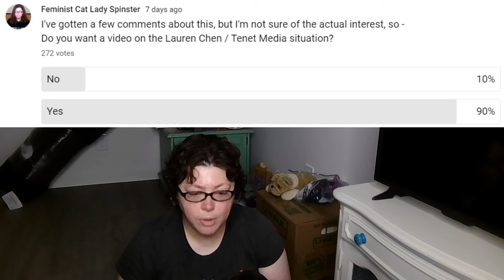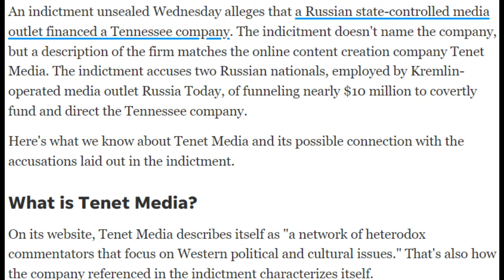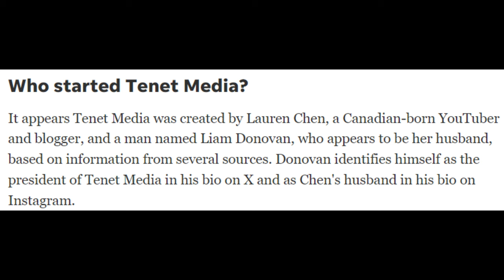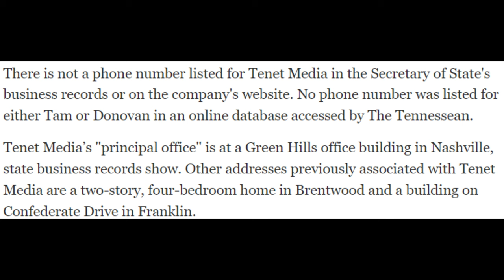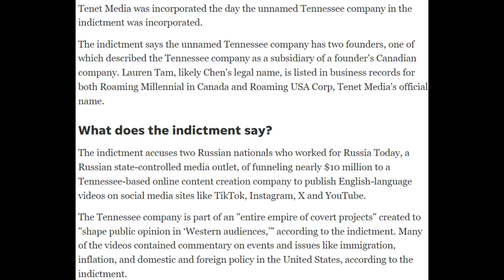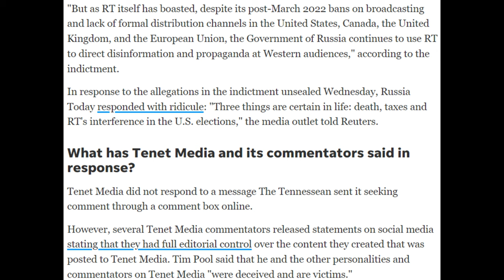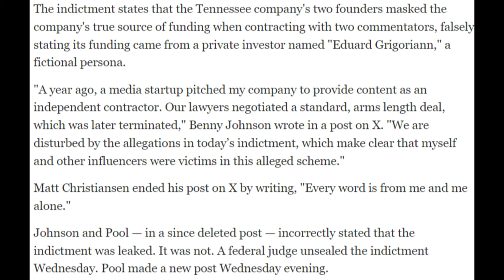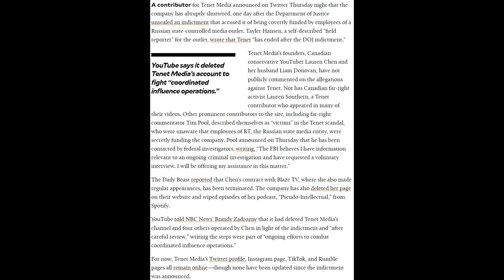Lauren Chen is entering her FAFO era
In this video, we have a look at the shady stuff Lauren Chen has allegedly been up to.

ACalltoMen.org
MKPUSA.org (ManKind Project)
WeAreBrothers.org

00:00 Intro
00:34 Couldn't have happened to a nicer person
10:52 Outro